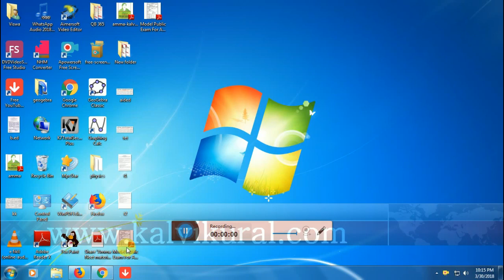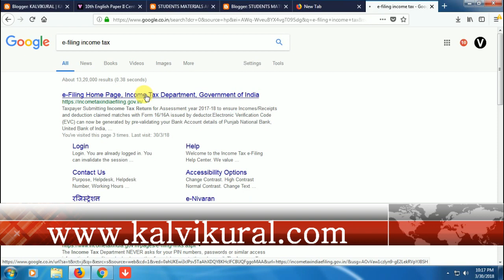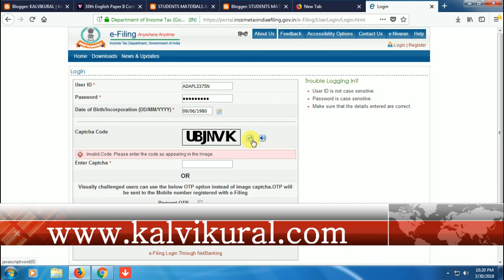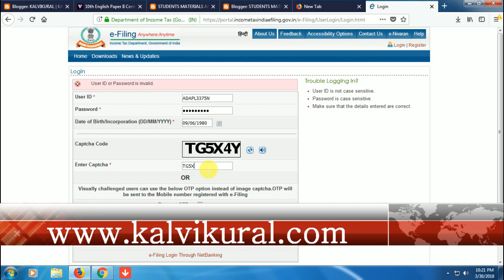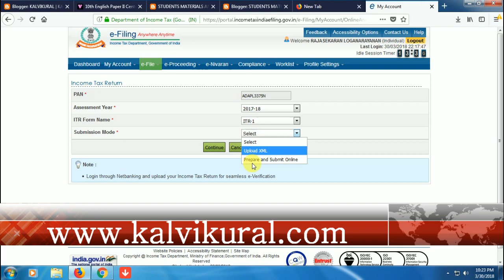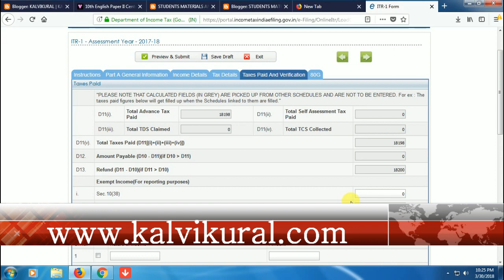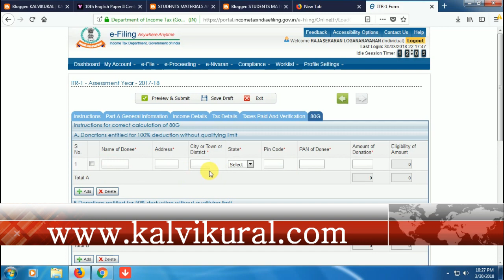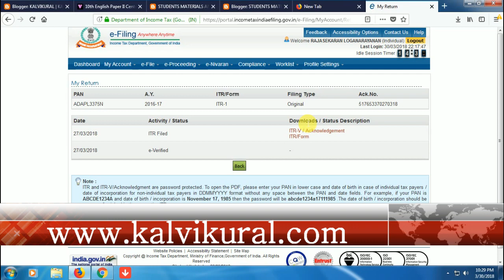INCOME TAX EFILING TAMIL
INCOME TAX E FILING EASY TAMIL | 5 நிமிடத்தில் INCOME TAX E-FILING எவ்வாறு செய்வது என்பதை பற்றிய 14 நிமிட வீடியோ பதிவு இதனை பார்த்து உங்கள் INCOME TAX க்கு நீங்களே E-FILING செய்யலாமே ..